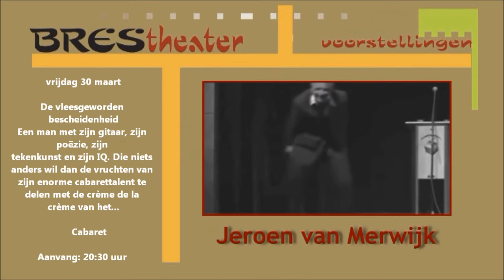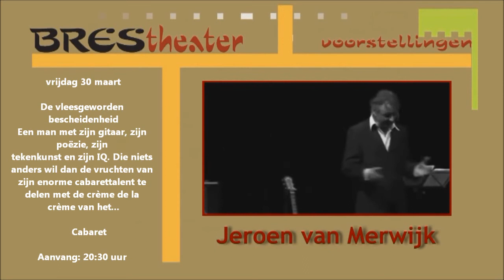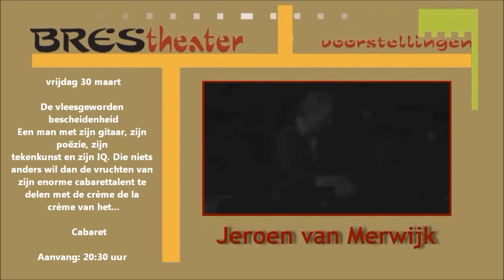2012-03-30 Jeroen van Merwijk Brestheater Brielle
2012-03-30 Jeroen van Merwijk Brestheater Brielle